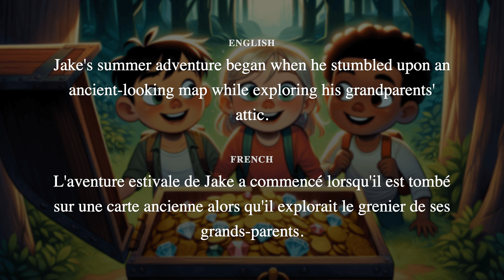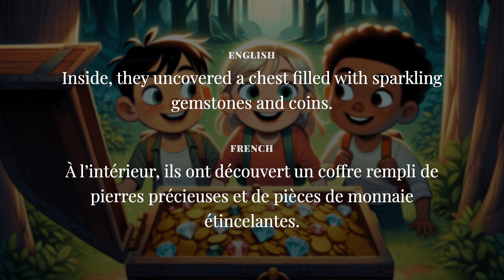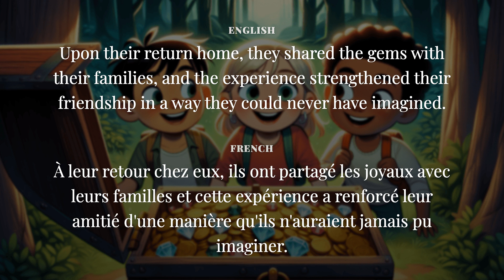Jake and the Lost Treasure Map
When Jake discovers an old treasure map, he embarks on an adventure with his friends, Sarah and Max. They find a chest of gemstones and coins but realize the true treasure is the bond they share. The adventure not only enriches their lives but deepens their lifelong friendship.

Lorsque Jake découvre une vieille carte au trésor, il se lance dans une aventure avec ses amis, Sarah et Max. Ils trouvent un coffre rempli de pierres précieuses et de pièces de monnaie, mais réalisent que le véritable trésor est le lien qu'ils partagent. L'aventure enrichit non seulement leur vie, mais approfondit leur amitié de toujours.